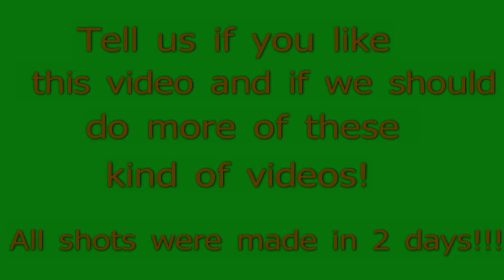Football Basketball Trick Shots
This is our first video involving something beside basketball. Tell us if we should do more of these videos. We would of had more shots but the tripod broke. Disc golf shots coming soon!!! Hope you like this video!!!